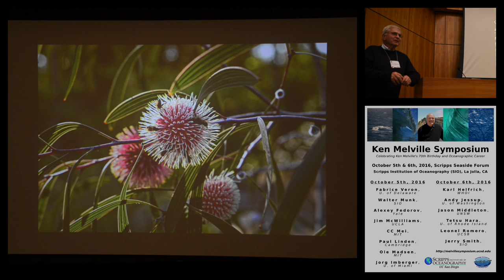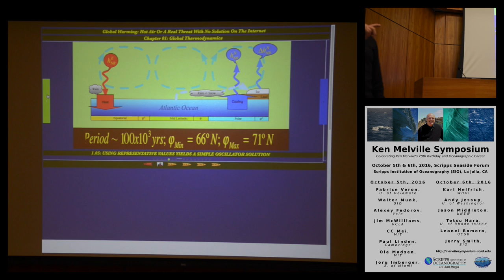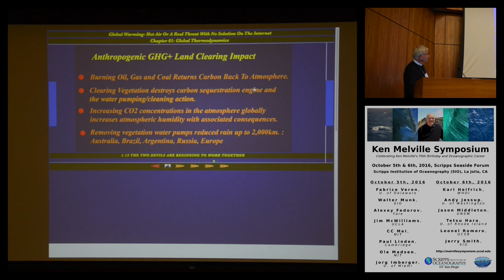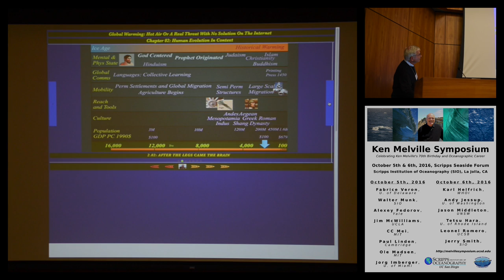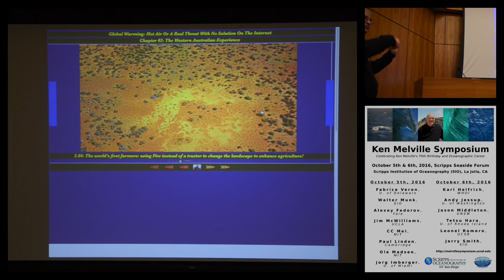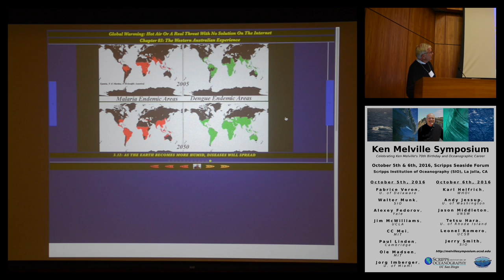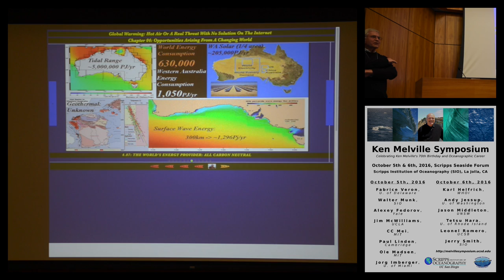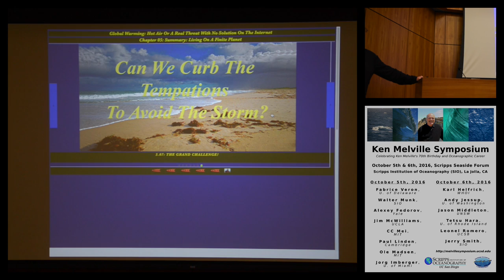Ken Melville Symposium - Jorg Imberger, Global Warming: Hot Air or a Real Threat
Ken Melville Symposium
October 5th, 2016, Scripps Seaside Forum

Speaker: Jorg Imberger
Title: Global Warming: Hot Air or a Real Threat with no Solution to be Found on the Internet